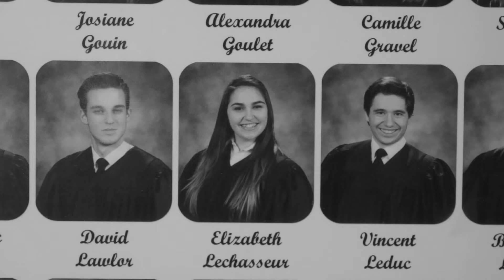Invitation au party du 15e anniversaire du Cégep Gérald-Godin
Confirmez votre présence à la soirée de retrouvailles du vendredi 12 juin prochain. On vous y attend!